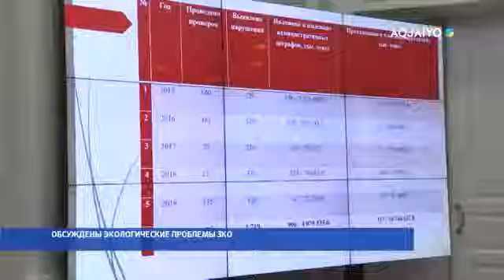ОБСУЖДЕНЫ ЭКОЛОГИЧЕСКИЕ ПРОБЛЕМЫ ЗКО